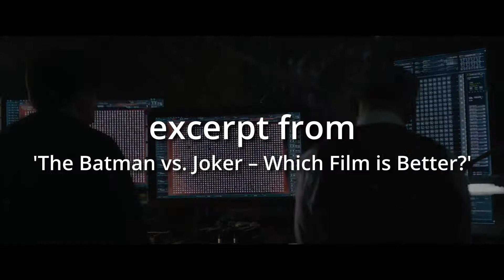The Batman has a Messy Plot